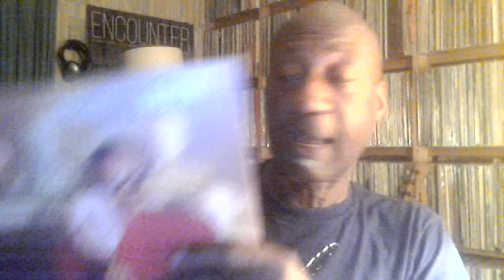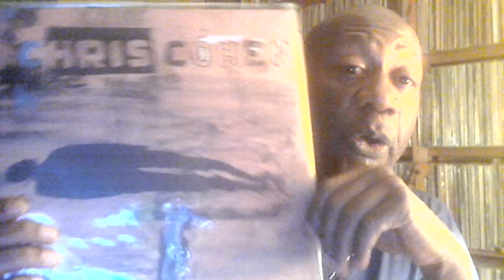Addendum Sunday June 12, 2016